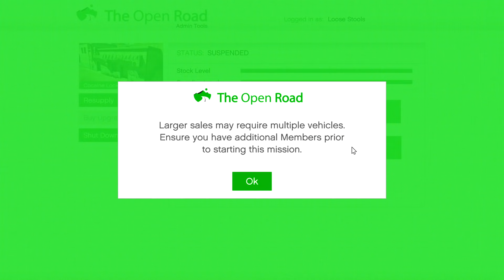Godmode Cargo Griefer Gets Karma | GTA ONLINE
Use ‘DEMPY' at checkout or a discount!